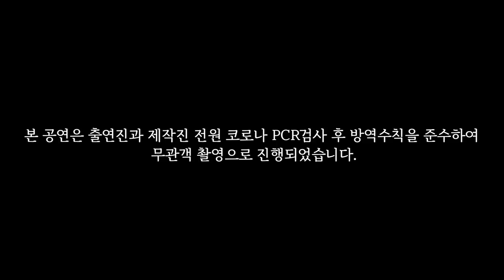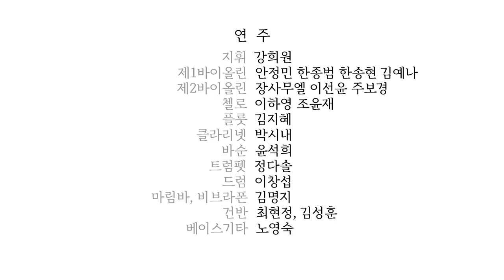김포시립소년소녀합창단 청소년뮤지컬 《오늘 하루 맑음🌞》 (1/7 1회차)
김포시립소년소녀합창단 특별기획공연
청소년뮤지컬 〈오늘 하루 맑음〉

작곡_이건용, 극작_김민정
예술감독 및 지휘_강희원
출연_김포시립소년소녀합창단
지율_이윤서, 수민_김은서, 윤우_정현욱,
대호_김우엽, 시후_전민준, 서연_이민서